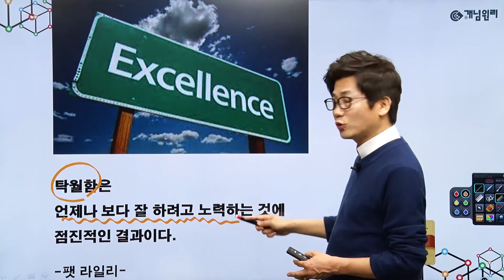174. 탁월함 - 공부가 안될 때 공부하고 싶게 만드는 동기부여 공부 명언